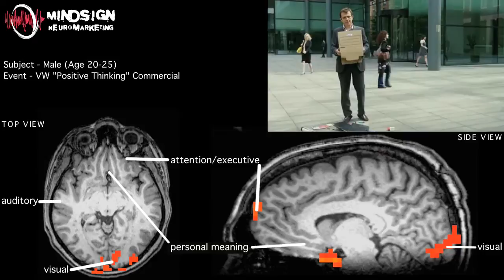VW "Positive Thinking" Commercial - BrainMovie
THIS IS YOUR BRAIN ON THE VW'S "POSITIVE THINKING" COMMERCIAL. THIS IS WHAT A PERSON'S BRAIN LOOKS LIKE WHILE WATCHING THE COMMERCIAL FOR VW'S "POSITIVE THINKING" PASSAT AD. This video shows the reaction--of the axial, sagittal planes--of a subject's brain while watching the "Positive Thinking" VW Passat commercial aired in Britain. *Red means activating.